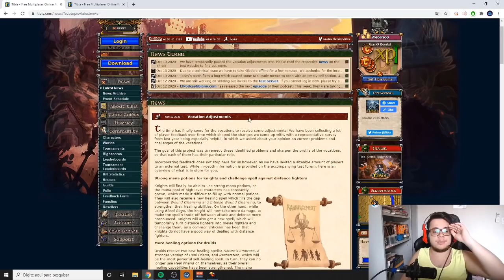Tibia - Cipsoft fecha test server e fórum para reajustes no balanceamento de vocações!